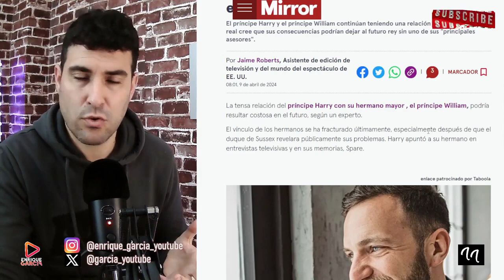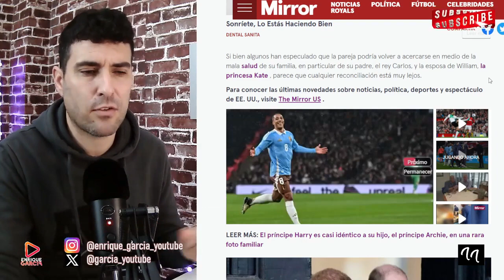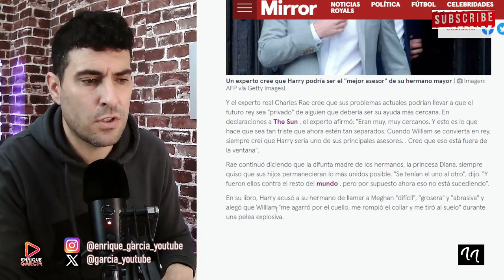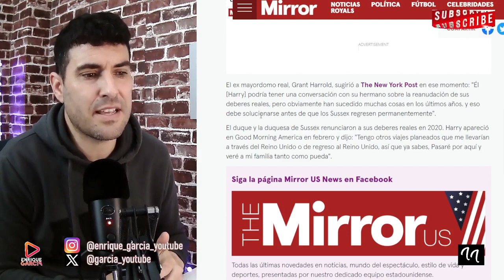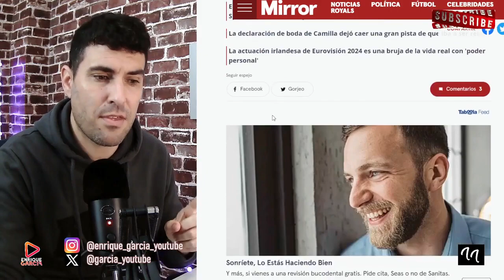William and Harry came to blows over Meghan Markle, and reconciliation is deemed impossible, accordi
DISCOVER THE LATEST NEWS ABOUT THE BRITISH ROYAL HOUSE